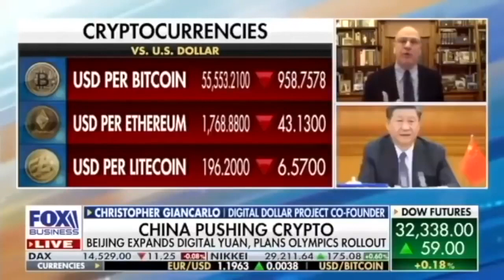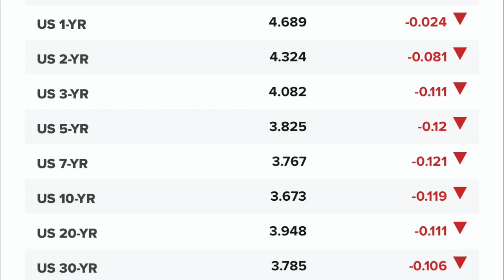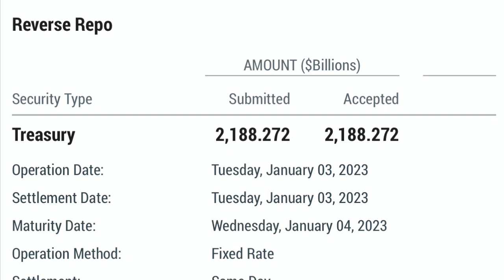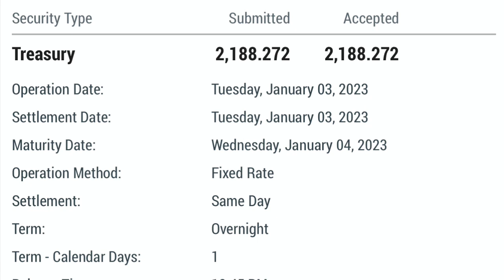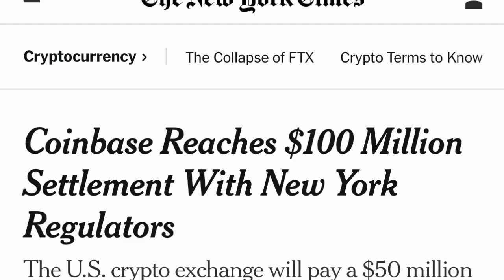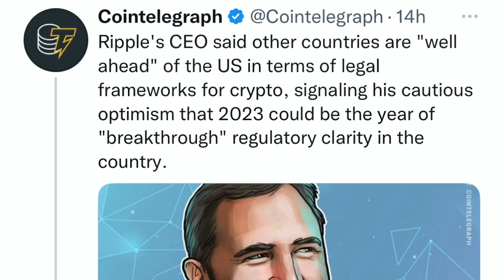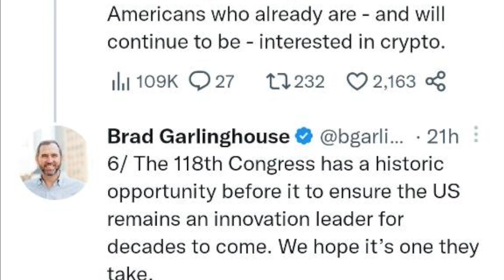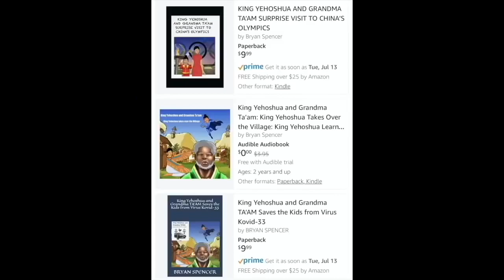URGENT! RIPPLE/XRP BRAD GARLINGHOUSE REPUBLICANS ARE READY TO PUMP BITCOIN & CRYPTO!